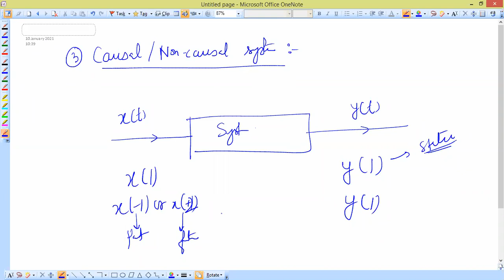ELE | 10 January | Stable and Unstable system